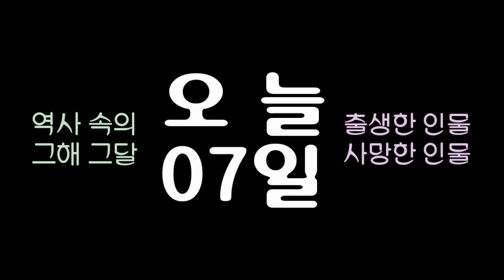역사 속의 오늘, 1870 오스트리아 정신의학자 '알프레트 아들러' 출생